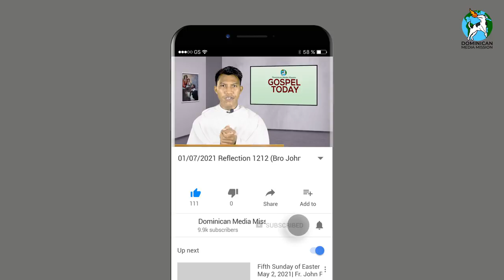01/07/2021 Reflection 1212 (Bro John Teron OP on Matthew 9: 1-8)